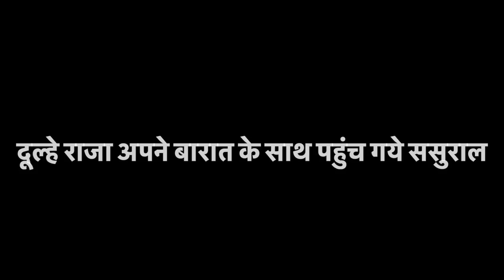भाई की बारात पहुंच गई ससुराल, धूमधाम से संपन्न हुई शादी 🤵‍♂️🤵‍♀️